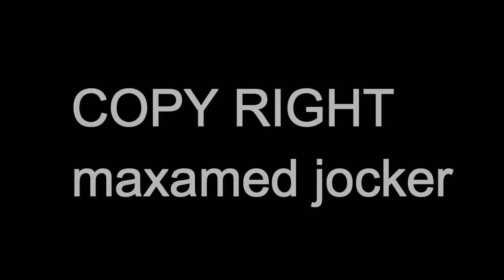Baaqa iyo codsiga oo wali socda ee xadhiga samafale coldoon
Channelka maxamed jocker /subscrib/shere/commant